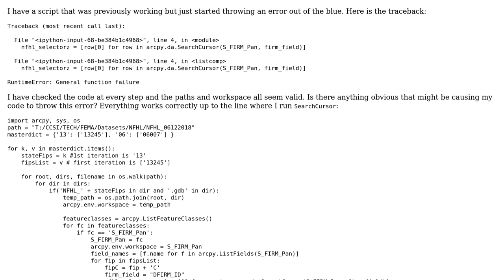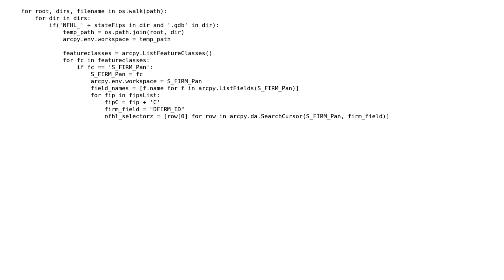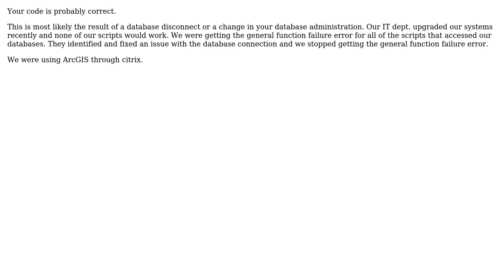GIS: RuntimeError: General function failure when running arcpy.da.SearchCursor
With thanks & praise to God, and with thanks to the many people who have made this project possible! You are responsible for your own actions.